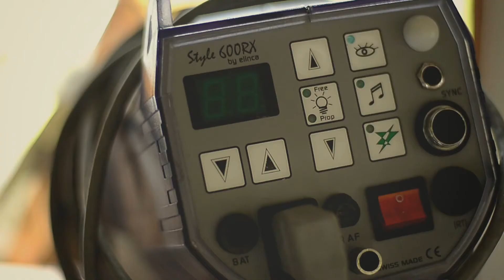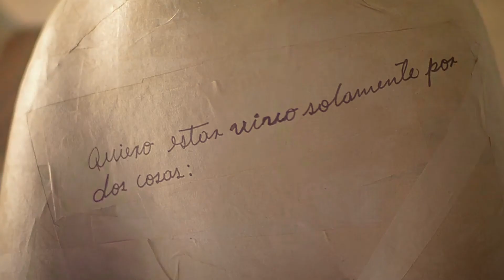TAnia mexico parte 2